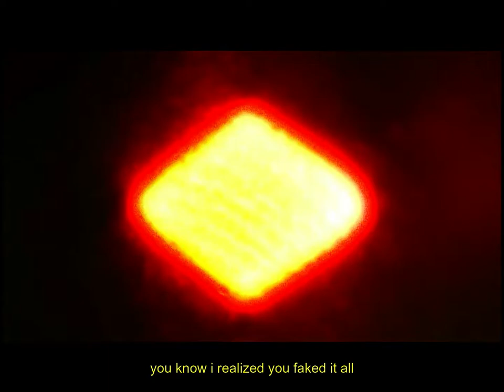CAMCORDER (Official Music Video) prod. arch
LYRICS:
[verse]
Got a brand new camera
A brand new mic
Brand new conscience
And a brand new (sike)
I can’t afford that shit
Priceless mental appliances cost too much for me
Need glasses can’t even see

But now when I’m in the studio feels more like work
Maybe it’s just the lifestyle I idolize
In the next life I’ll be a fly
Live for a month and I’ll die
So Reincarnate as something worse

I don’t usually smoke but for you I’ll take a toke
I don’t usually love but for you I’ll take a fall
I don’t usually need a bitch but when you’re eying me
I feel so lost, maybe it’s you or it’s the green

The small hearts you draw on my hand means more to me than you think
I worship them more than my own heart black as ink
Cuz while the heart inside me makes me survive
The ones you draw keep me alive yeH(1.05)

[chorus]
Too much hate with too little insight
My life is either dark or lacking enough light
To feel good
I know you know that feeling, that feeling when you’re dealing
With dark emotions think they’re never leaving
Because they’ll always be there long as you can’t forget her
I’ll never be good but I can always be better
Because they’ll always be there long as i can’t forget her

[verse]
You say I’m a perfectionist but bitch i think you made me one
I’ll cut  your arm and burn you like my name is fucking Obi wan
You know I tried to forget those days we had together was a mess
You know I realize you faked it all Snake eyes through the mesh

I miss the
Good old days, but what do those look like
Midsummer sundowns riding on my bike
Minecraft, fortress two, overwatch Fortnite
Undertale, gta, rocket league and counterstrike
Store bought pizza with ketchup in zig zag
Game nights with the boys sleepovers in a sleeping bag
Double decker sofa and 2 bean bags
Birthdays playing bowling and laser tag
Green jacket, green room, green grass on my side
Crying at performances wishing I could go and hide
Eating til I’m full and then maybe some more
Christmas together with my fam hear grandma at the door
She told me use your imagination and make the world yours
I tell her she’s the best I’ll ever have, I’ll remember you when I’m on tour
Yeah
I’ll remember you on tour
That’s what I do this four